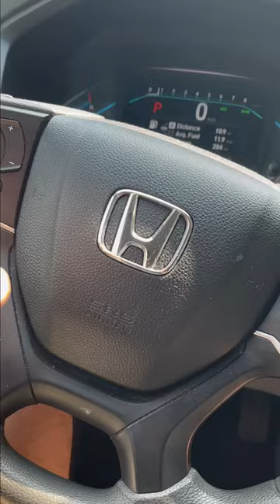Apple Watch Stainless Steel with Saddle Brown Classic Buckle Band.